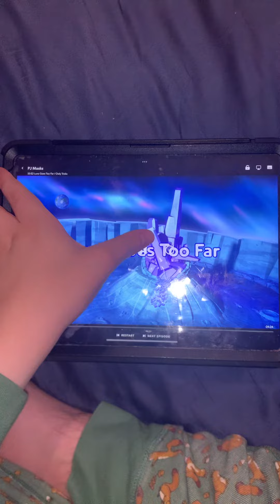It’s for we’re going too far to go to Disney World 🌎 probably